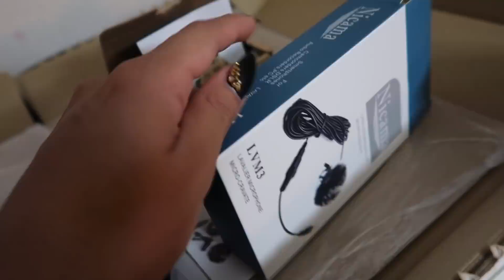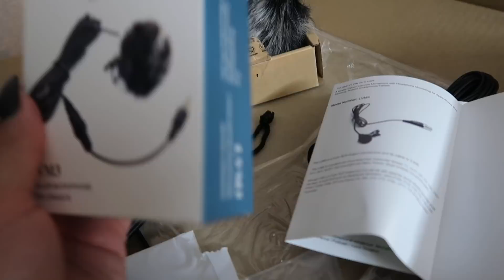MIS VECINOS SE QUEJAN DE MI!!! , DAVID YA SE ACOSTUMBRO!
GRACIAS POR VERME Y TU TAMBIEN SER PARTE DE MI VIDA!!

·Jamileth La Torre
·4410103
toyokawa shi
kozakai chou
oohori 38-1
modesto kozakai 202
JAPAN